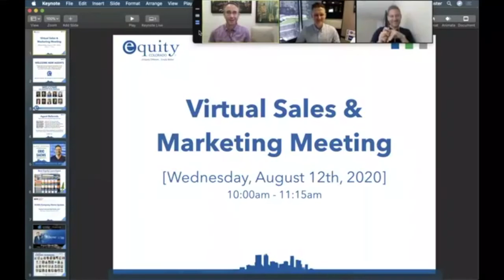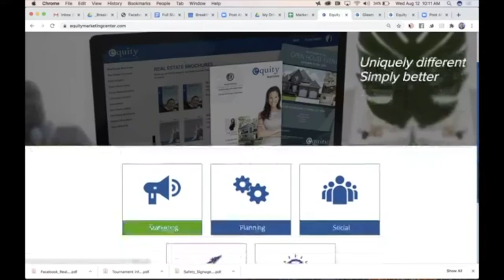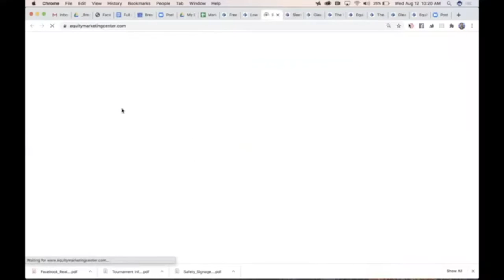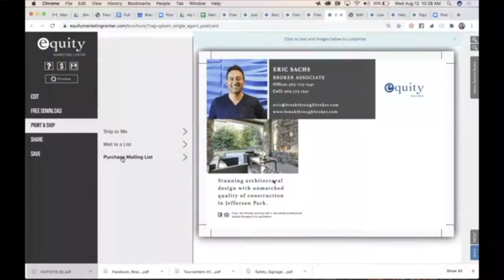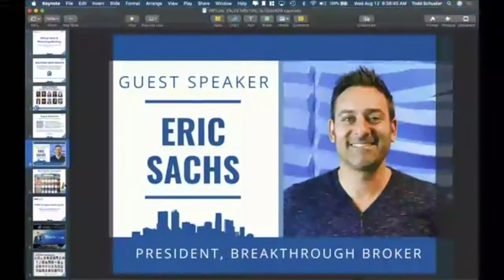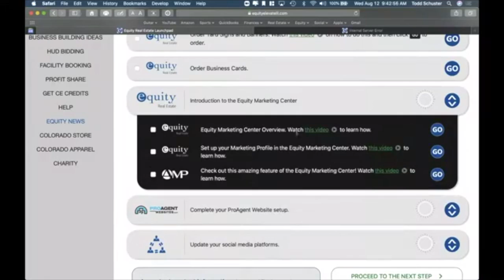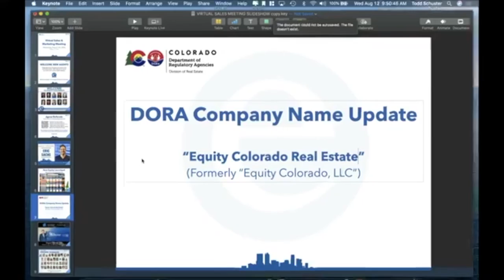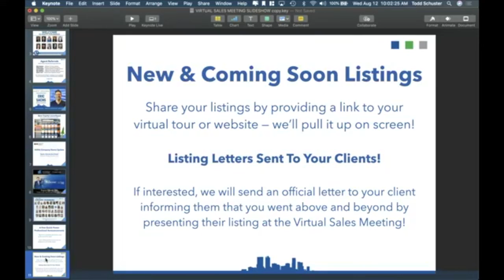Virtual Sales & Marketing Meeting (August 12th, 2020)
August's Virtual Sales & Marketing Meeting, streamed live on our Facebook group with special guest and President of Breakthrough Broker, Eric Sachs.

0:00:52 - Welcome New Agents & General Announcements
0:05:04 - Guest Speaker: Eric Sachs
0:37:12 - New Equity Launchpad
0:47:59 - DORA Company Name Update
0:55:17 - Power Professional Awards